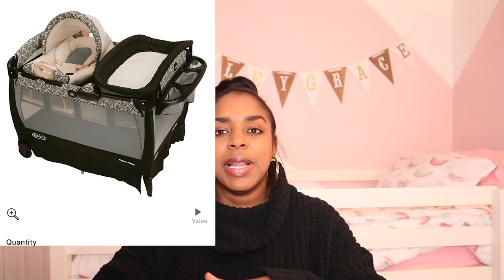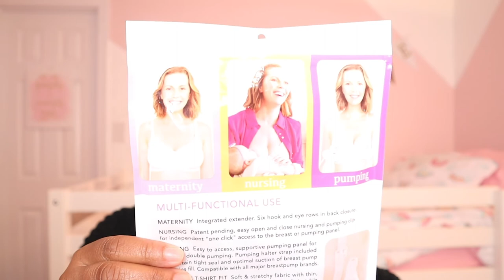NEWBORN MUST HAVES AND HAVE NOTS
Hey Genius Family,
So, I feel like there are some haves and have nots when preparing for your little bundle of joy. Watch this video to get some tips. Hopefully this video helps you out guys...